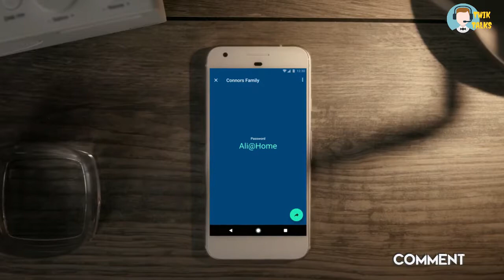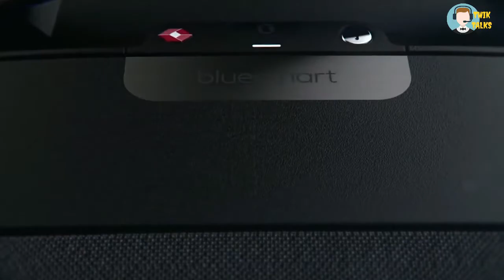5 EXTREMELY COOL GADGETS THAT ARE AVAILABLE AT AMAZON || DON'T MISS THESE GADGETS OF 2019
Hey Good people!! This channel TWIK TALKS where you will come to know about brand new Gadgets and technologies. Today's video is all about:
5 EXTREMELY COOL GADGETS THAT ARE AVAILABLE AT AMAZON || DON'T MISS THESE GADGETS OF 2019

Force Band Sphero

Wonder Cube

Blue Smart

Google Wifi router

Dj BASS HEADPHONE(Amazon Rs.287)
BLUETOOTH SPEAKER(offer price Amazon Rs.225)
SPY PEN CAMERA (Amazon Rs.999)
SELFIE FLASH LIGHT(Amazon Rs.249)
LED+SONGS FIDGET SPINNER(Amazon Rs.298)
SELFIE STICK(Amazon Rs.158)
USB CIGARETTE LIGHTER(Amazon Rs.280)
LED Wireless Speaker (offer price Amazon Rs.429)
Waterproof Bluetooth Speaker (Amazon Rs. 264)

Our videos will be based on : GADGETS REVIEW | GADGETS UNBOXING | SMARTPHONE UNBOXING + REVIEW | TECHNOLOGY EXPLAIN | DIY GADGETS |